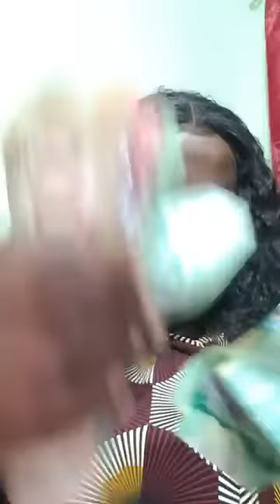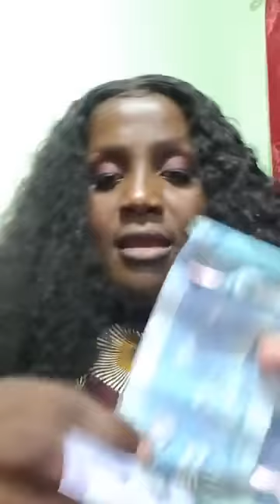Do I Need To Get My Own Security??